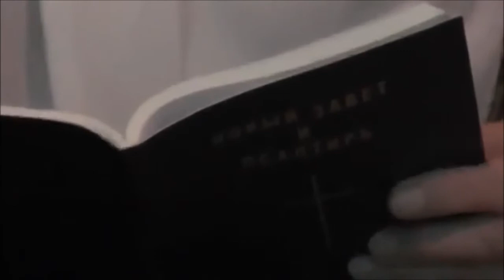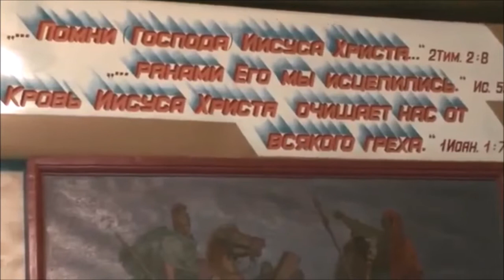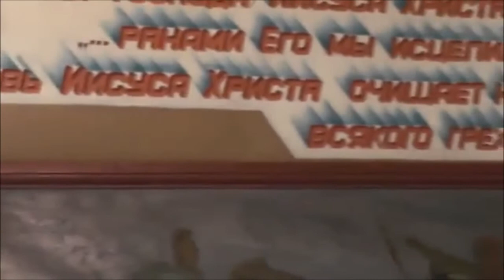Занятия. 2Кор.3:5-18. Каким бы я был в 1-ом веке? 22. 02. 2015